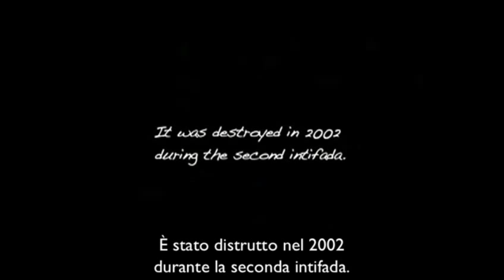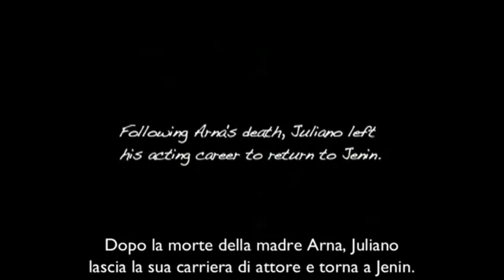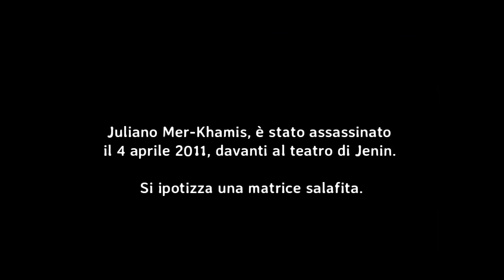JENIN: LIBERTA' e RE-ESISTENZA (Juliano Mer-Khamis, in memoriam)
Insieme a Gaza, il campo profughi di Jenin è uno dei territori palestinesi che più ha patito le aggressive politiche israeliane. Durante la prima Intifada Arna Mer-Khamis, un’israeliana che scelse di vivere tra i palestinesi, vi fondò lo “Stone Theatre” (Teatro delle Pietre), per riversare nell'arte e nel teatro, i traumi infantili originati da decenni di brutale e sfibrante occupazione.
Il Teatro delle Pietre fu distrutto dall’esercito israeliano nel 2002. Quattro anni più tardi, il figlio di Arna, Juliano lo rimise in piedi. La spinta alla violenza e alla vendetta può diventare l’unico rifugio di consolazione di fronte a una dignità umiliata così a lungo. Sottrarre le nuove generazioni da questo destino fatale era diventata anche la battaglia di Juliano.
Dei giovani attori del primo Teatro, in pochi si sono salvati, Arna non c’è più e Juliano è stato assassinato nel 2011 proprio davanti al suo teatro. Nonostante ciò l'ideale è stato più forte di ogni evento avverso: il Freedom Theatre gode oggi del sostegno artistico e finanziario di tantissime associazioni sparse per tutto il mondo.
INFO / The Arna’s children (i bambini di Arna) documentario